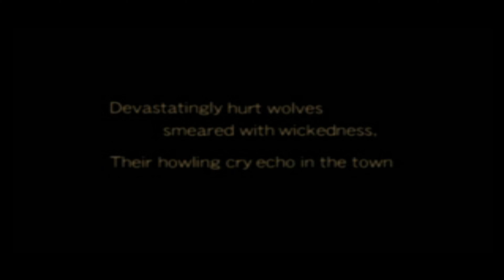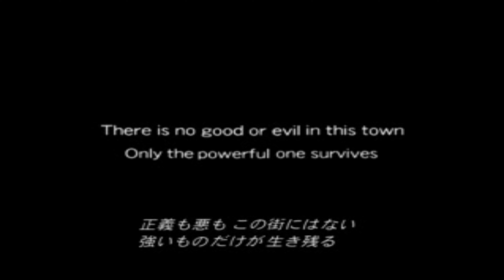epsxe Fatal Fury Wild Ambition